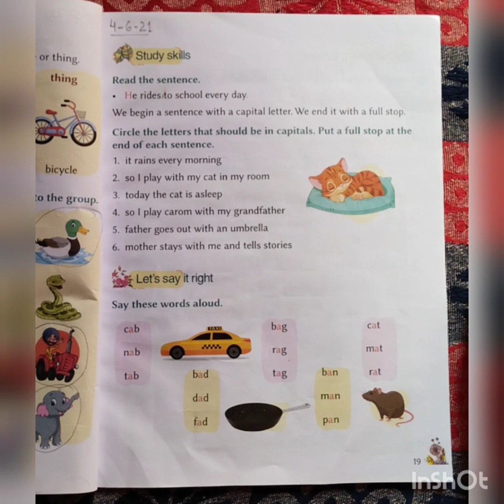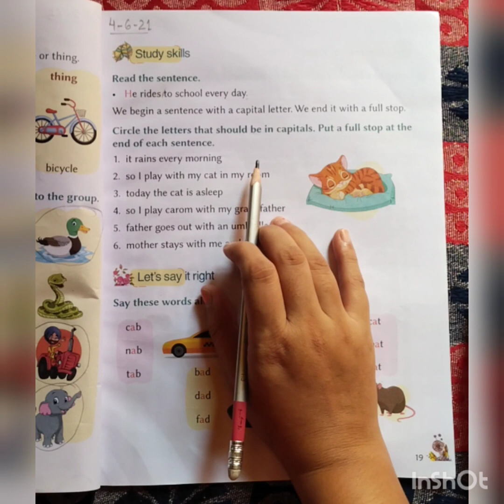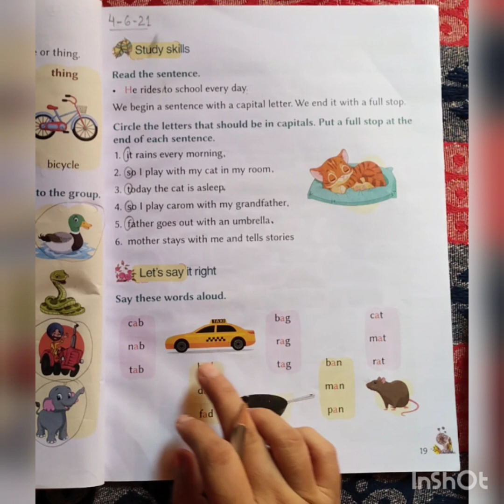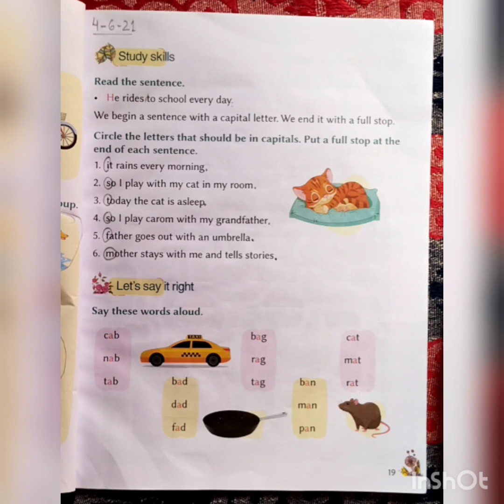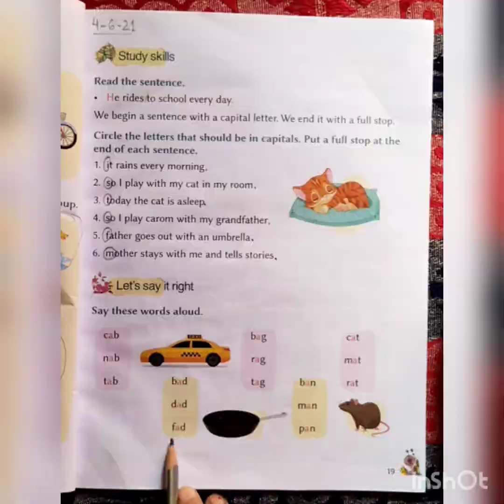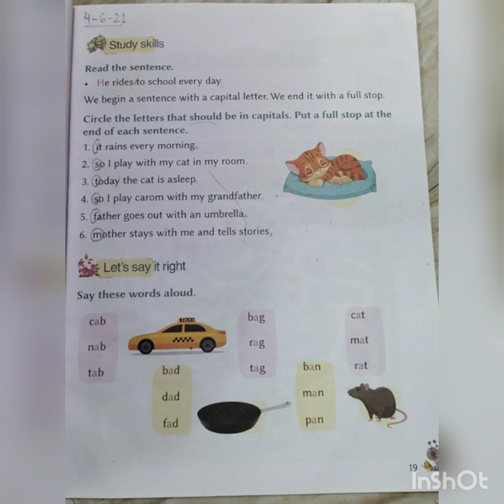English Prose(Chapter-2:Bhola the Elephant)